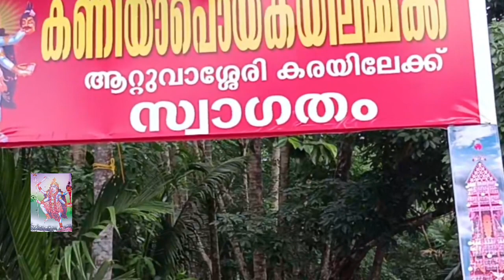ഈ ക്ഷേത്രത്തിൽ ഈ ദേവി എത്തിയ കഥ കേട്ടാൽ നമ്മൾ ഞെട്ടിപ്പോകും # Kerala fakthare#@